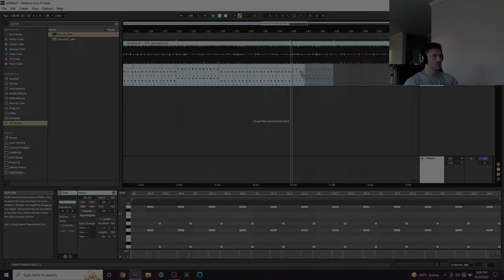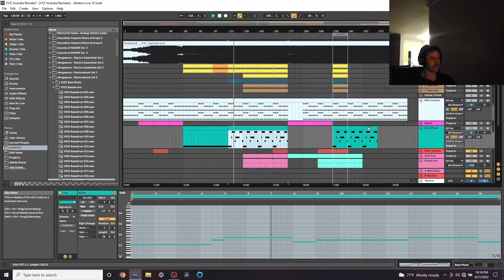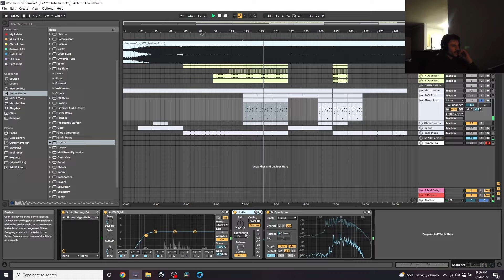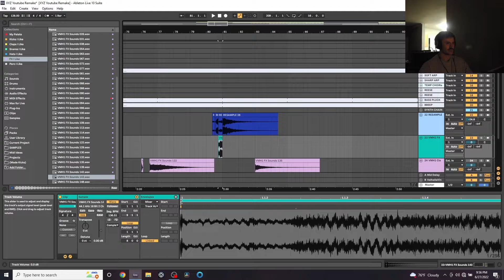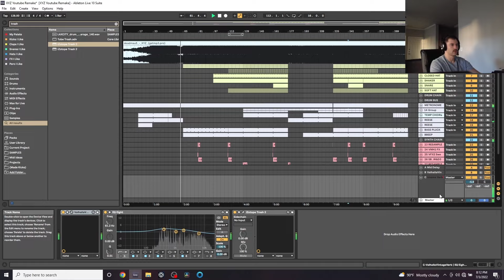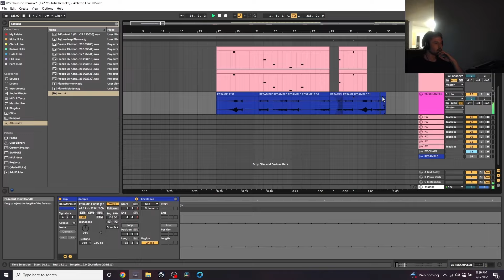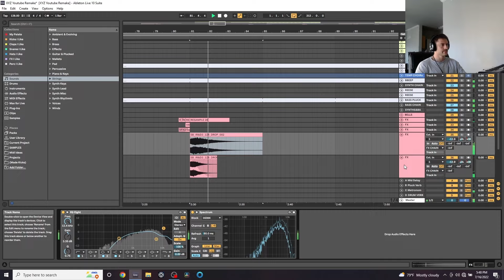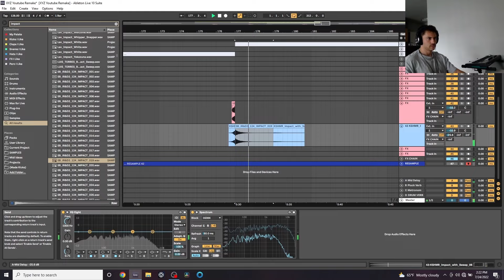deadmau5 - XYZ Full Remake In Ableton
Hey everyone I decided to try another full remake. I feel like I got fairly close? I donno, but it's time to finally put it out so I can focus on other things. Let me know if you want me to post the entire process, it's probably really all over the place. One thing I definitely learned is that I have massive ADD when producing. Look out for some more deadmau5 vids soon :)